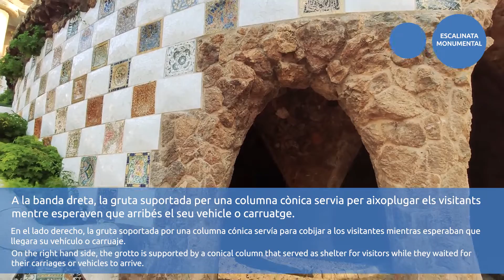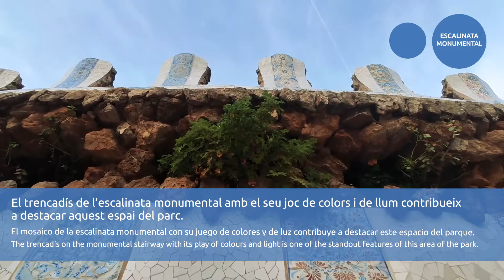2021 Escalinata Monumental | La Escalera Monumental | The Monumental Stairway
[CAT] A partir de l'esplanada d'accés al recinte que dona la benvinguda als visitants, s'eleva la doble escalinata que s’organitza en tres trams on es combinen roques i vegetació.

A cantó i cantó de l’escala hi ha dos murs coronats amb merlets. A la banda dreta, la gruta suportada per una columna cònica servia per aixoplugar els visitants mentre esperaven que arribés el seu vehicle o carruatge.

En el primer tram d’escala hi ha una font amb unes formes capricioses que sembla una gruta.
En el segon tram una serp de color vermell que surt de l’escut de Catalunya.
En el tercer tram el drac o salamandra, figura emblemàtica del Park Güell i de Barcelona, servia de sobreeixidor de l’aigua de la cisterna ubicada sota la sala Hipòstila.
Darrere d’aquest es veu una pedra dins d’un estrany trípode que sembla compost per tres serps i finalment arrecerat sota la sala Hipòstila, hi ha un banc en forma d’odèon.

El trencadís de l’escalinata monumental amb el seu joc de colors i de llum contribueix a destacar aquest espai del parc.

[ES] Desde la explanada de acceso al recinto que da la bienvenida a los visitantes, se eleva la doble escalinata que se organiza en tres tramos donde se combinan rocas y vegetación.

En cada lado de la escalera hay dos muros coronados con almenas. En el lado derecho, la gruta soportada por una columna cónica servía para cobijar a los visitantes mientras esperaban que llegara su vehículo o carruaje.

En el primer tramo de escalera hay una fuente con unas formas caprichosas que parece una gruta.
En el segundo tramo una serpiente de color rojo que sale del escudo de Cataluña.
En el tercer tramo el dragón o salamandra, figura emblemática del Park Güell y de Barcelona, servía de rebosadero del agua de la cisterna ubicada bajo la sala Hipóstila.

Detrás de este se ve una piedra dentro de un extraño trípode que parece formado por tres serpientes y finalmente resguardado bajo la sala Hipóstila, hay un banco en forma de odeón.

El mosaico de la escalinata monumental con su juego de colores y de luz contribuye a destacar este espacio del parque.

[ENG]  From the esplanade entrance to the site which welcomes visitors there rises a double staircase arranged in three sections where architecture combines with rocks and plants.

On each side of the stairway, there is a wall topped with crenellations. On the right hand side, the grotto is supported by a conical column that served as shelter for visitors while they waited for their carriages or vehicles to arrive.

On the first part of the stairway, there is a fountain that looks like a grotto with capricious shapes.
On the second section, the head of a red snake bursts out of the Catalan coat of arms.
On the third part is the dragon or salamander that has become the emblem of the park and of Barcelona city and serves as an overflow for the water tank under the Hypostyle Room.

Behind it you can see a stone within an odd tripod that looks as if it is made up of three snakes and, finally, sheltered by the Hypostyle Room, an odeon (Greek-theatre shaped bench).

The trencadís on the monumental stairway with its play of colours and light is one of the standout features of this area of the park.

ÀUDIO:
Autor: JASON SHAW
Títol: Beautiful Daughter